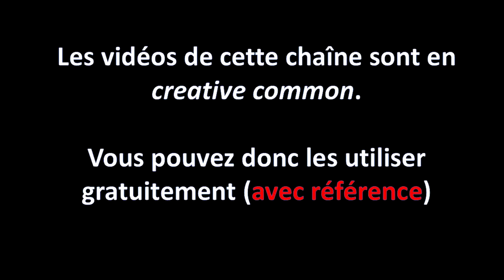Je réponds à DIRTY TOMMY sur le PASS SANITAIRE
Dirty Tommy est un vidéaste cinéma qui enrage contre le Pass Sanitaire. Ces arguments ne sont pas les bons car ses sources ne sont pas les bonnes. Je lui réponds.

Pour voir mes sources, consultez mes vidéos sur les vaccins. Je ne vais pas tout remettre ici.